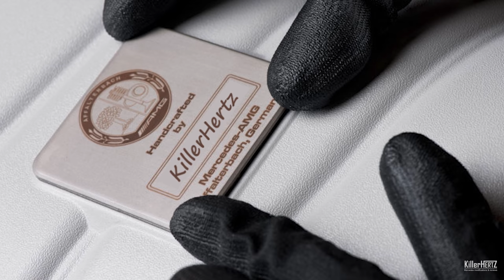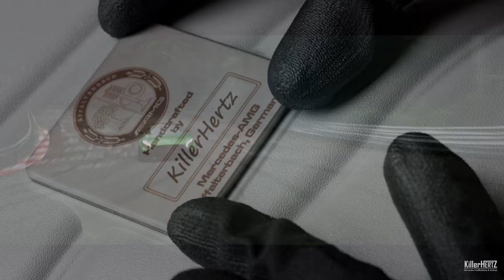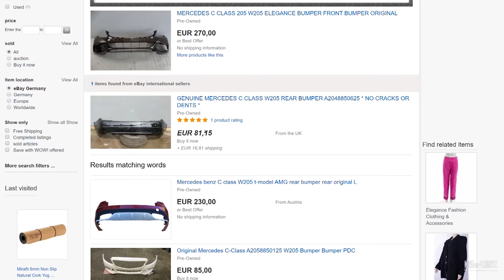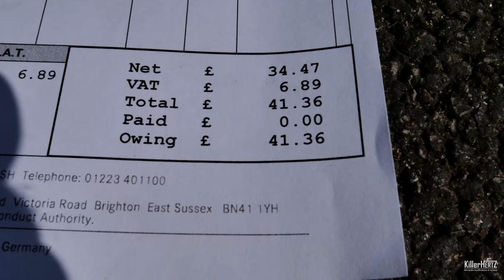W205 Mercedes C-Class Total Front End Conversion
Is it possible to completely swap over the front of a W205 Class? Our latest edition to the KillerHERTZ Fleet is totally transformed from an AMG line spec, to the Elegance/Classic front end, complete with traditional grill and upright bonnet star badge.

Learn about the history of Mercedes in this short guide before I take you through the process of completely changing it over.
KillerHERTZ

Do you have a W204 or W205 C-Class? or a W212 or W213 E-Class and would like the same modification done to your car? get in touch! (UK Only)

Bonnet Star Part Number: MA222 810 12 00

Car featured: 2015 C200d W205
Video & images: Mercedes-Benz, Mercedes-AMG, BMW Group